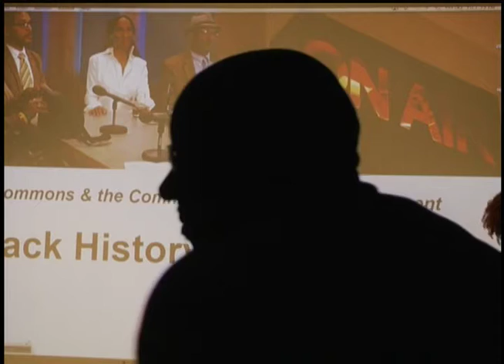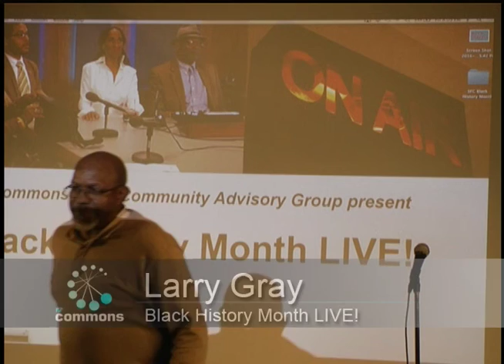Larry Gray - Black History Month LIVE